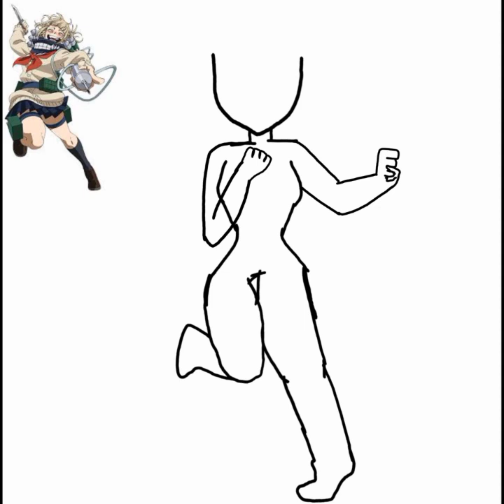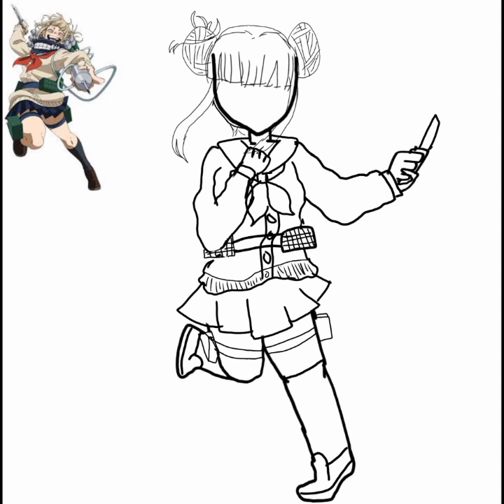Drawing Himiko Toga from M.H.A